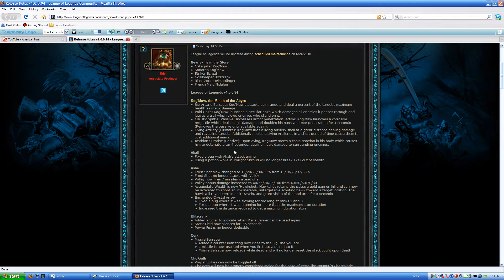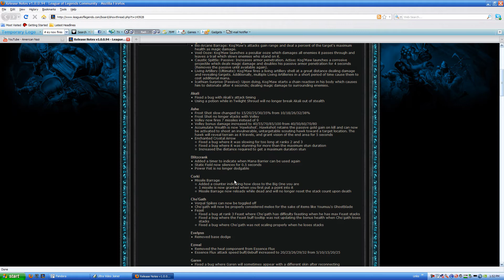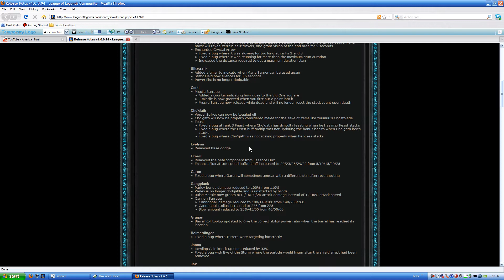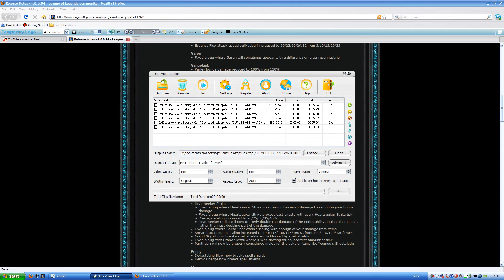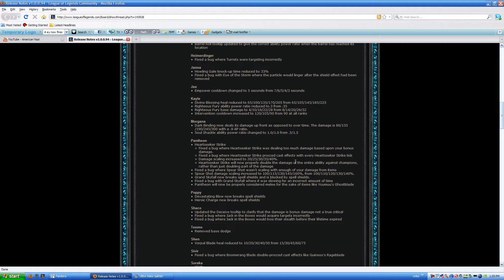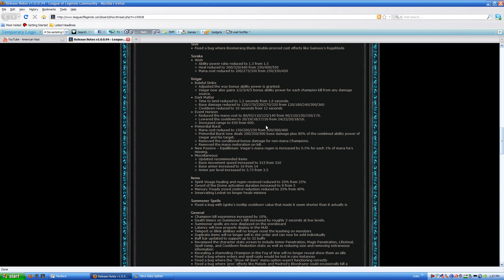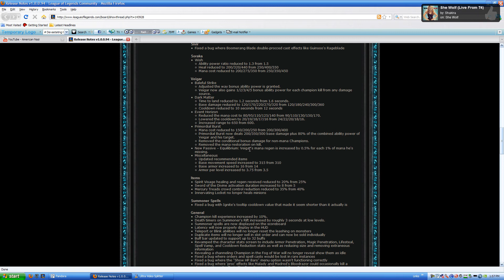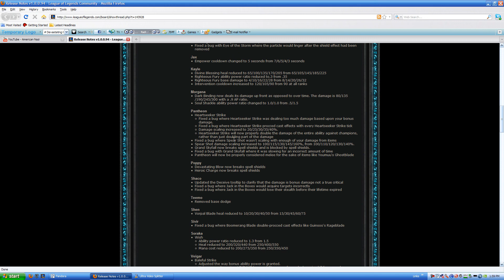League of Legends Patch Notes 6/23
Sound is a little low on this one, but you guys should be ok.